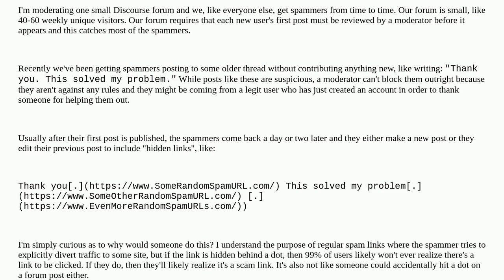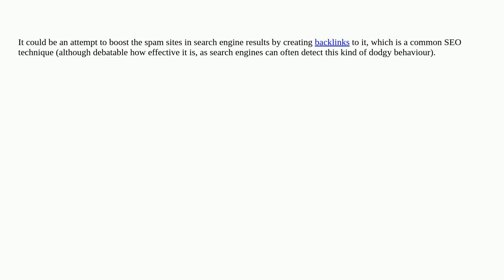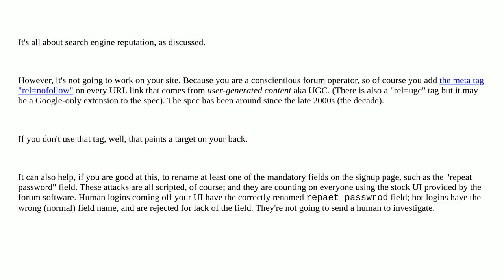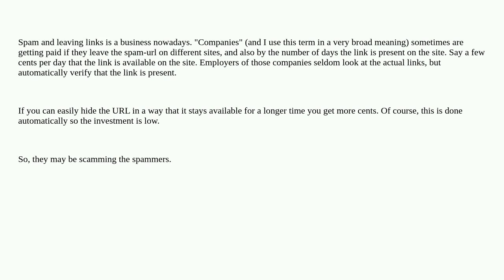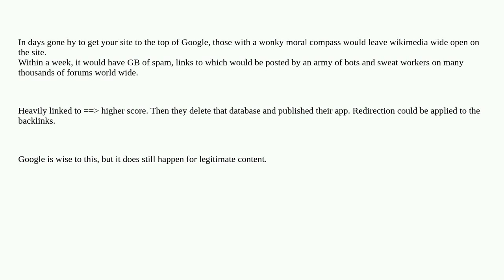Security: What is the purpose of hiding spam links in some obscure forum posts?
What is the purpose of hiding spam links in some obscure forum posts?

A special thanks goes out to the awesome community

  websites phishing scam